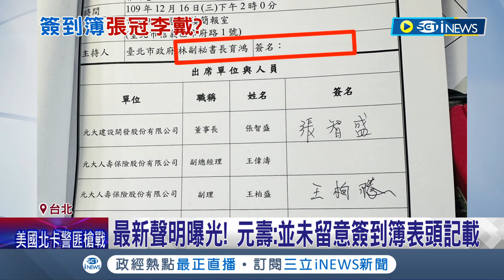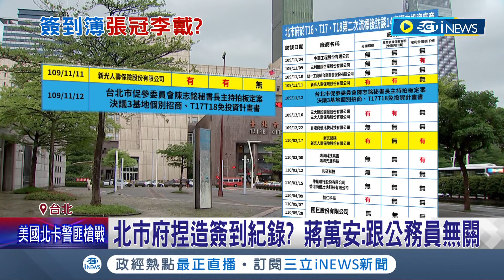北市府捏造簽到紀錄? 元壽稱沒參與"北士科"訪談 元壽:並未留意簽到簿表頭記載 市府卻有簽到紀錄 蔣萬安:跟公務員無關 柯文哲避談 民眾黨議員反擊│【台灣要聞】20240430｜三立iNEWS